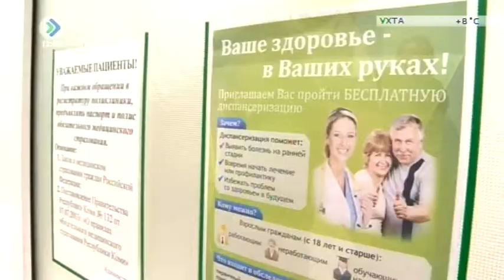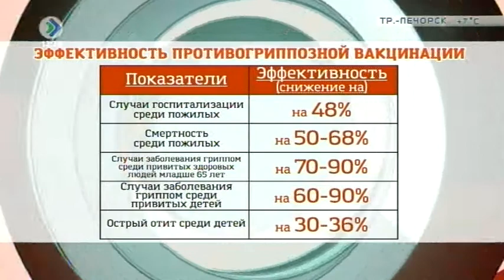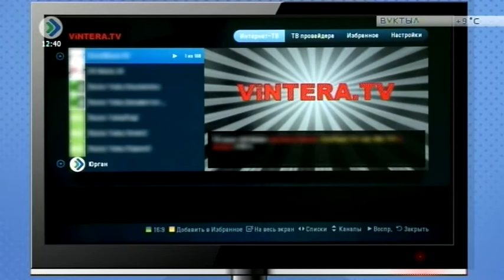«Рабочий полдень». Стоп, стоп, люди, остановите этот грипп. 14 сентября 2016